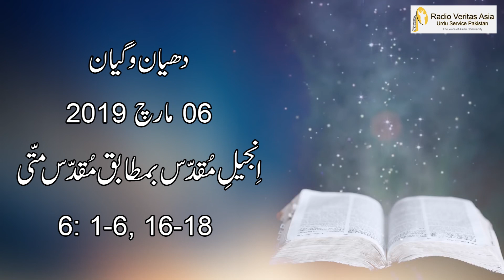Daily Reflection for 6th March 2019 | Urdu Gospel